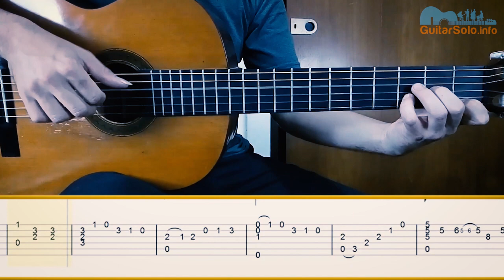“Pica Pica Waltz” - Guitar Cover (Fingerstyle)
How to play a cover of music "Pica Pica Waltz" by Carlos Bonnet on acoustic or classical guitar

Fingerstyle guitar music by Leonardo Ramos for Carlos Bonnet "Pica Pica Waltz" music

What you get:
- Sheet Music & Tabs (PDF)
- Arrangement File (GuitarPro)

Difficulty: Intermediate (Lvl 2)
Key: C/Am
Arranger: Leonardo Ramos

See all fingerstyle arrangements and covers (over 2000) with sheet music and tab for guitar

Guitar Solo -- The best guitar covers and arrangements from a vast community of guitar enthusiasts. Follow us for daily new covers